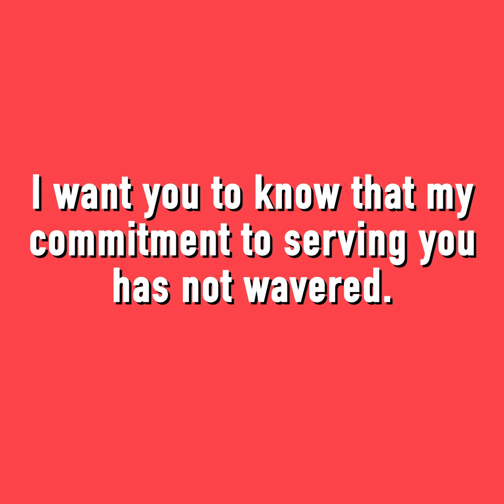Longietti: Still Here to Serve You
While we deal with the impact of COVID-19 by practicing social distancing, Pa. state Rep. Mark Longietti remains committed to serving residents.